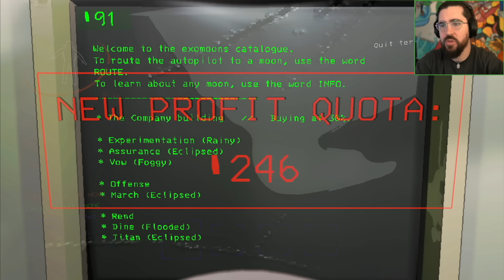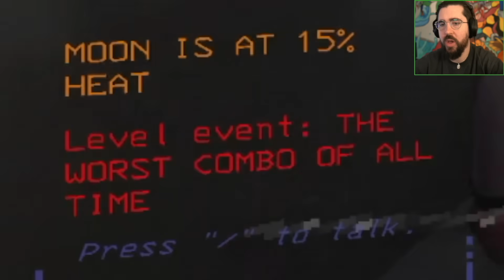MODDED LETHAL COMPANY IS A DISASTER